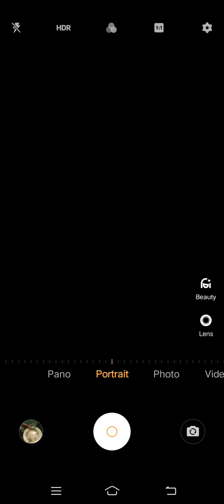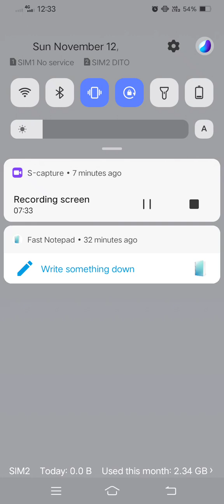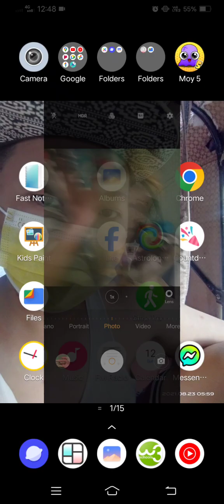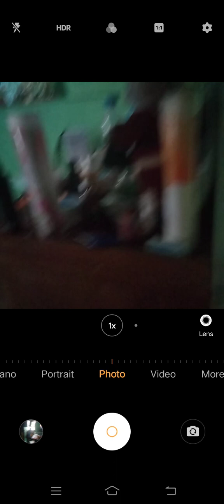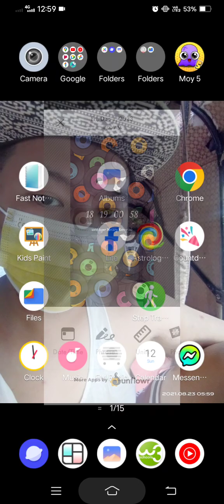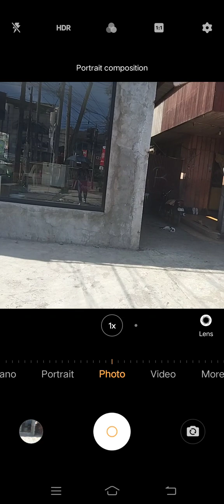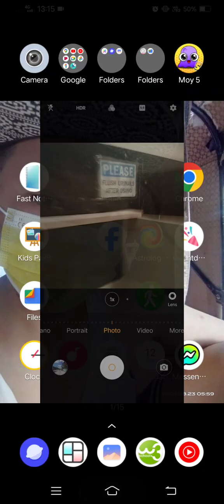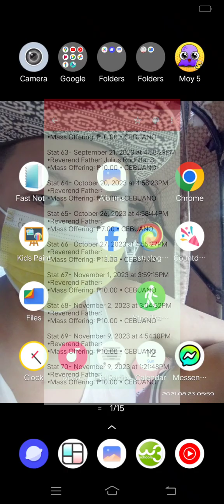Marvin Rey — Vlog 17,118